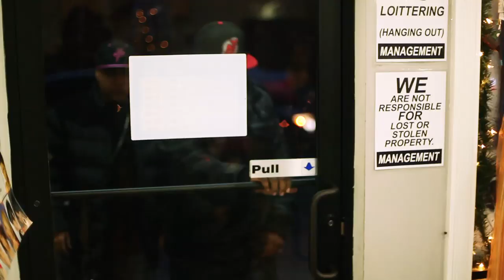You Dont Want It - Rob cash Leader ft Fat Joe French Montana Max B - KAR Music Video